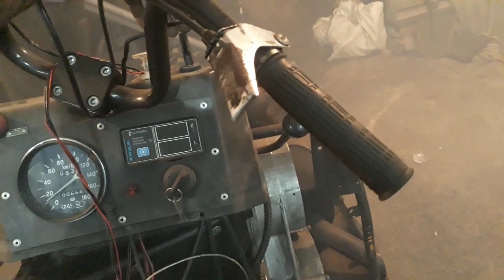СНЕГОХОД БУРАН. Электронное зажигание на БУРАН_Картера РМЗ-640_съемники для подвески